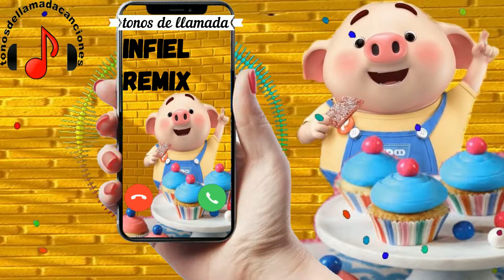Infiel Remix descargar tonos de llamada | Tonos de llamada gratis | Tonosdellamadacanciones.com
Descargar tonos de llamada Infiel Remix gratis para teléfonos en Tonosdellamadacanciones.com. Regístrese para recibir actualizaciones sobre las últimas canciones diarias en todo el mundo aquí.